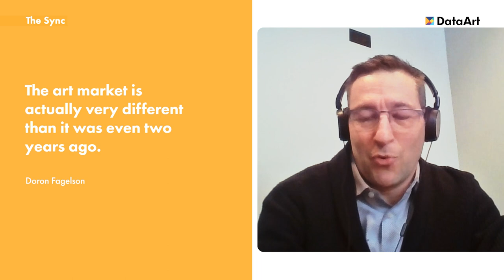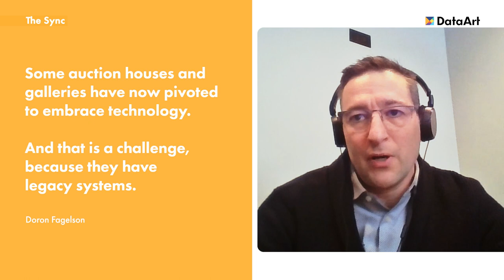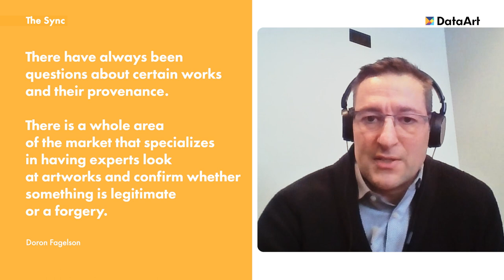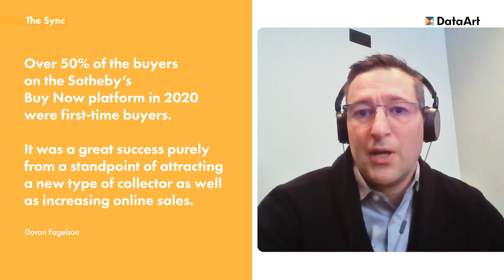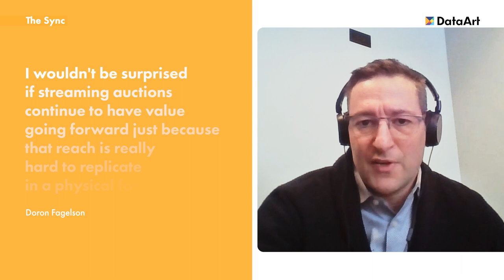How Technology Accelerates Buying and Collecting Art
In this episode, Alexei Miller, Managing Director at DataArt , and Doron Fagelson, VP of Media & Entertainment Practice at DataArt, discuss trends impacting the art market today. We see how the business of art is changing; we see a wave of technology investments in new marketplaces, an embrace of crypto and NFTs, and the emergence of new audiences. So, how do technologies impact and accelerate the changes in buying and collecting art? Find out in this insightful conversation.
Follow this link to see the second episode of "How Technology Innovation Is Reshaping The Art Market"

00:00 – Intro.
00:48 – How is the business of art changing?
02:04 – A distinct shift in the art market with the enormous potential of using technology.
03:04 – The traditional art market vs online art market growth.
04:33 – How legacy companies are trying to keep up with the digital times.
07:34 – The biggest challenges for online art trading and how technology helps solve them.
09:19 – The rise of online art marketplaces attracts larger audiences and new buyers.
12:22 – Online auctions set up a new breakthrough price tag, higher than ever before.
13:48 – The art market's massive expansion explained.